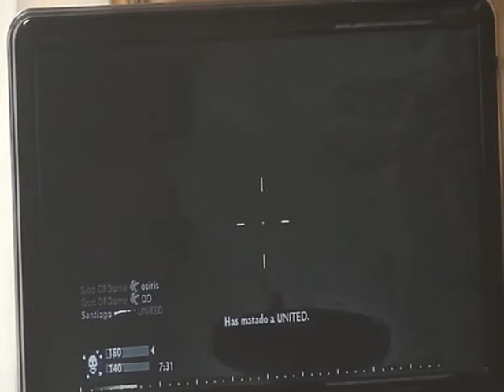WaW Cliffside DP-28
A small match with DP28